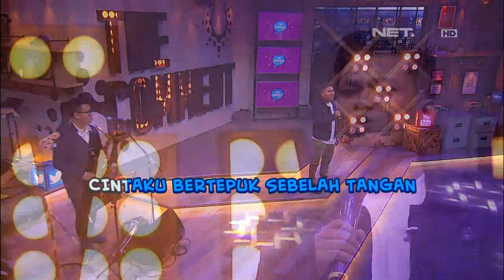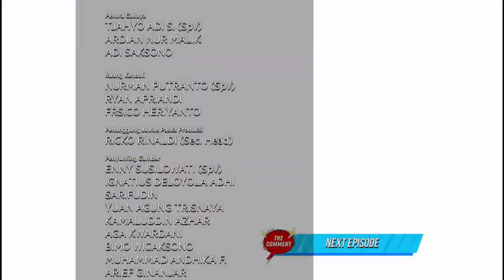Email Ini Minta Saran Karena Pengalaman Pribadi Darto (4/4)